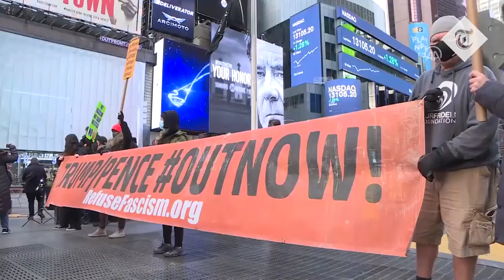New York demands Trump's impeachment after Capitol riot leaves five dead